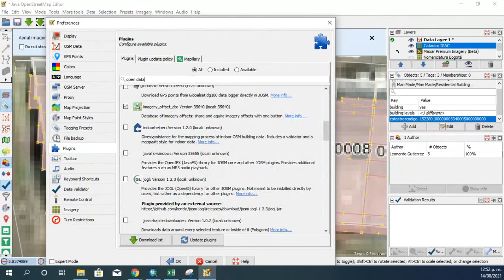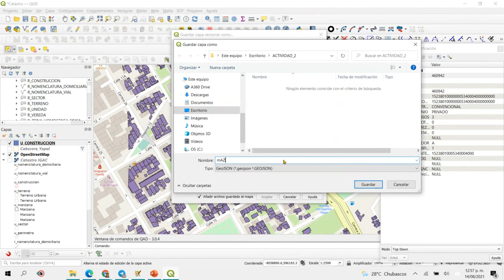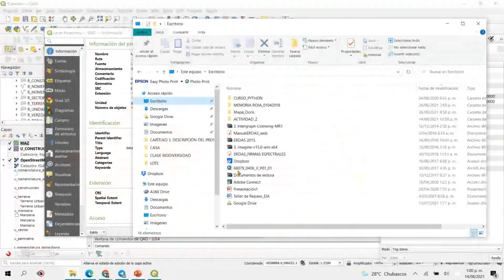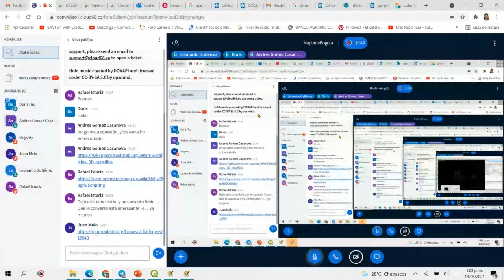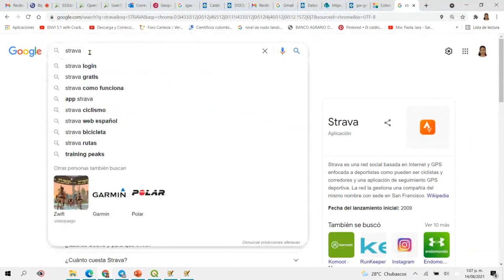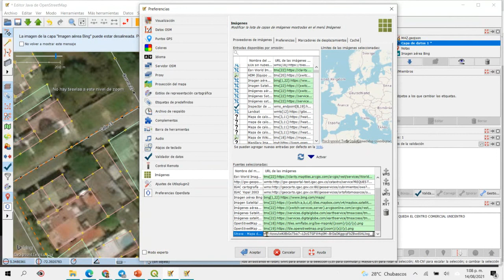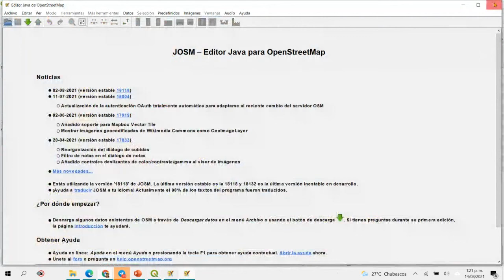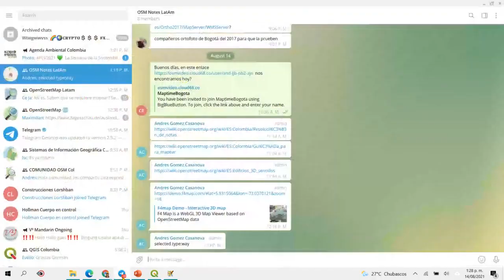Sesión 2021-08-14 Importación de edificios del IGAC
Uso de datos del IGAC para importar en OSM, pasando por QGIS. Uso de plugin opendata. Uso de plugin Strava Heatmap.